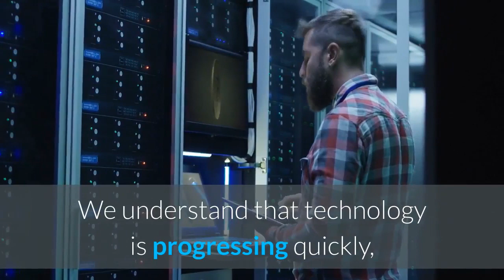Hvac contractor Staten Island | Clay Pit Appliance Repair Staten Island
Clay Pit Appliance Repair Staten Island

48 Claypit Rd suite 123A

We are passionate about our community and take pride in our experience, knowledge and professionalism to serve it.
We understand that technology is progressing quickly, which is why we prioritize staying in touch with the major manufacturers of home and commercial appliances to keep up with latest updates and technologies. We can help you with the latest machines, for which the warranty has just expired or for breakdowns that are not covered by an existing warranty, as well as with older appliances that have served you well for years.
We work with all of the major brands in the home and commercial appliance industry. Whether you need routine maintenance, a check-up or repair, or installation, you can rely on us. We specialize in the repair and installation of washing machines, dryers, refrigerators, freezers, ovens, stoves and dishwashers for home owners and small businesses.